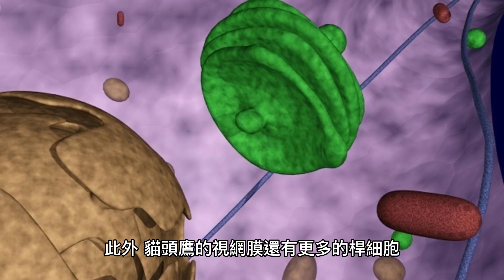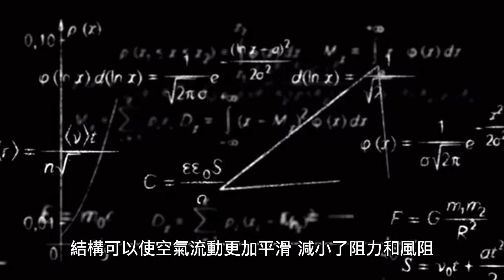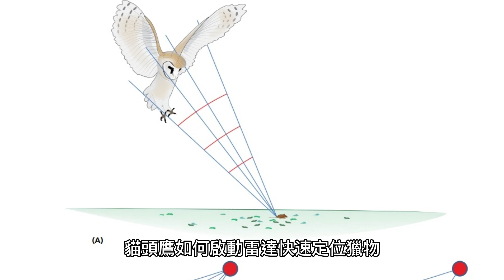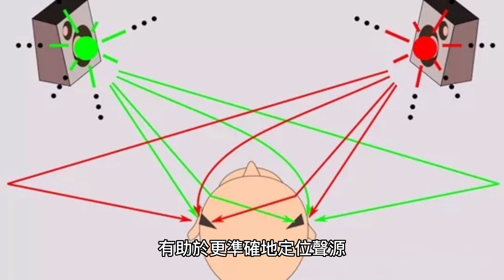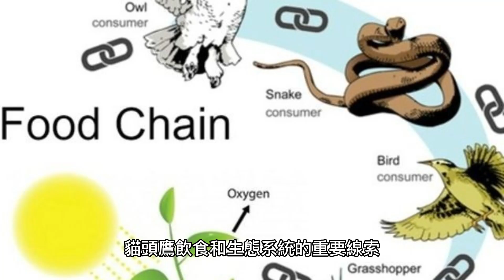無法轉動眼珠的貓頭鷹，黑夜中的狩獵王者 | 好庫 | 冷知識熱講解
00:00 貓頭鷹的眼睛是不能轉動
00:47 貓頭鷹如何開啟夜視模式
02:02 貓頭鷹如何消音狩獵
03:21 貓頭鷹如何保持體溫
04:46 貓頭鷹如何啟動雷達快速定位獵物
06:25 貓頭鷹如何狩獵進食
07:49 分布世界各地的貓頭鷹